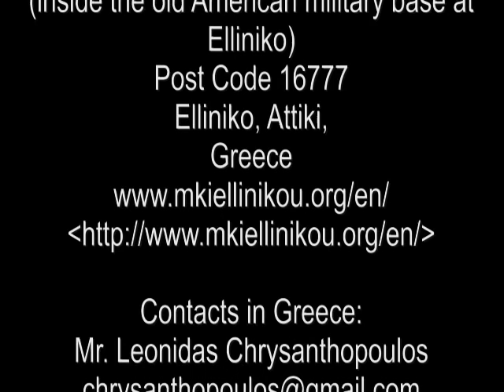Second Appeal to the Greek population for testimonies (subtitles cc Greek)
This appeal to the Greek public is puplished in German, English, and Greek language. We request for large distribution.

Every testimony with evidential pieces of information regarding the damaging of the health of concrete persons by the
conditions is an important contribution to the solution of the crime against humanity in Greece.

With friendly greetinghttps:/s,

Link to the questionnaire for the testimonies

You find the link in the video.

Contacts in Germany

Sarah Luzia Hassel-Reusing
Thorner Str. 7
42283 Wuppertal (Germany)
+49/202/2502621
human rights activist

Contacts in Greece:
(our contact at Greece for coordination and translation of testimonies)

Metroplitan Community Clinic at Helliniko
Iatrio Ellinikou
(inside the old American military base at Elliniko)
Post Code 16777
Elliniko, Attiki,
Greece

Contacts in Greece:
Mr. Leonidas Chrysanthopoulos

Sources:
-on the estimated 700,- million € see the article „Health Insurance a Victim of Austerity in Greece“ by Greek Reporter
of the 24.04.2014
-on the example Guinea see the article „Spart sich die Welt ihr Weltgericht?“ by the taz newspaper of the 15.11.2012
-on the example Iraq see the article „Systematische Folterung von Inhaftierten“ by the taz newspaper of the 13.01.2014
-Preliminary Report of the 17./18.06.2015 by the Truth Commission on the Greek Public Debt
-study „Can banks individually create money out of nothing? - The theories and the empirical evidence“, published at
the 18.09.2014 in the International Review on Financial Analysis (Elsevier publishing house).
-Guardian article „IMF's four steps to damnation“ of the 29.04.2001, by Prof. Dr. Joseph Stiglitz
-foreword by Davison Budhoo on p. 12 of „Genug ist Genug“ (1991, published via Heinrich-Böll Foundation)
-press declaration „UN human rights experts welcome Greek referendum and call for international solidarity“ of the
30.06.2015 by Victoria Dandan and Alfred de Zayas, the UN human rights experts on international solidarity, and on
democratic and equitable order
-Conclusions of the Summit of the European Council of the 24./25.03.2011